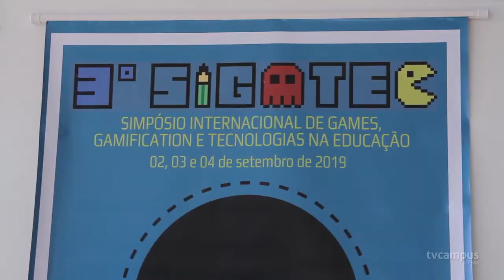UFSM promove 3º SIGATEC - TVC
A UFSM recebeu pesquisadores de todo país pra debater o uso de jogos online, gamification e tecnologias digitais na educação durante o 3º SIGATEC .